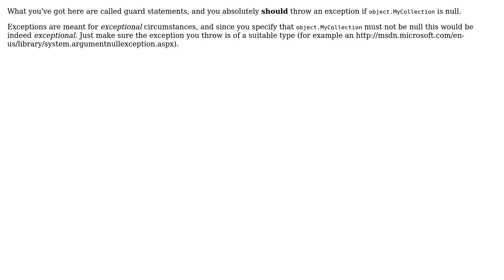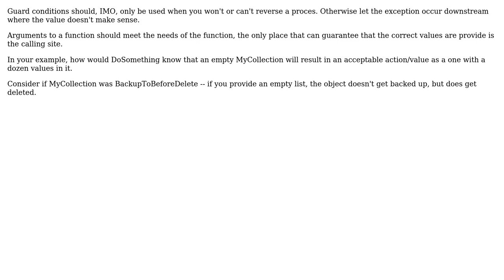Software Engineering: Throwing an exception for errors that can be fixed (3 Solutions!!)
Software Engineering: Throwing an exception for errors that can be fixed

With thanks & praise to God, and with thanks to the many people who have made this project possible! | Content (except music & images) licensed under CC BY-SA | Music | Images & others | With thanks to user jmoreno user Jimmy Hoffa user ConditionRacer user billy.bob and the Stack Exchange Network Trademarks are property of their respective owners. You are responsible for your own actions.